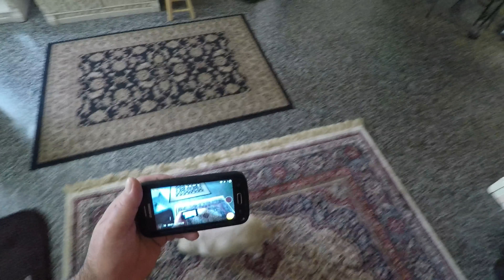Almas meleg szendvics